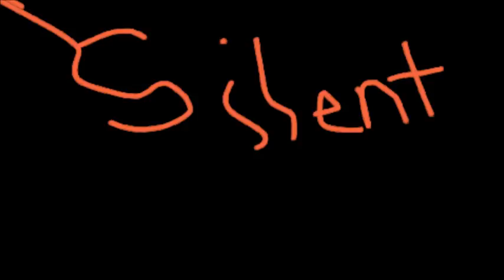Silent Night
Silent indeed.